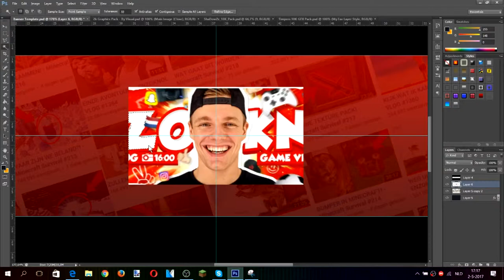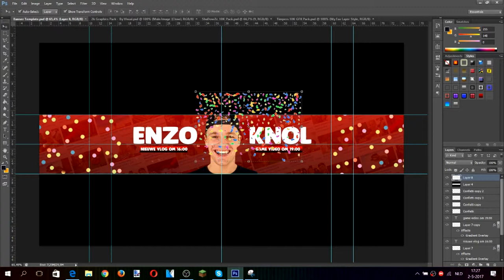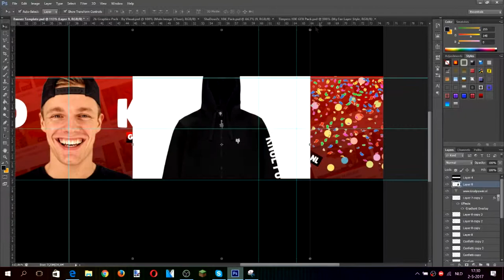SpeedArt#3 Making A Banner 4 EnzoKnol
I HOPE YOU GUYS ENJOYED I DID MY BEST TO MAKE THIS VIDEO

Music